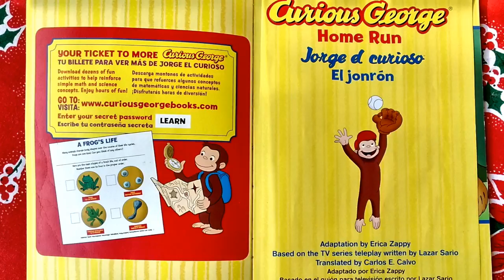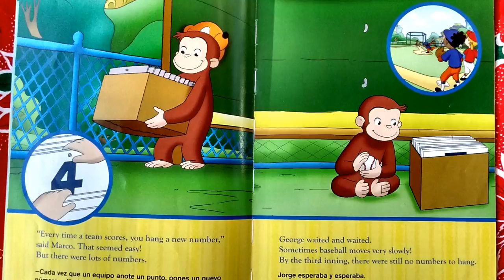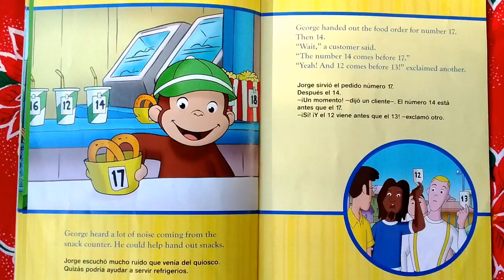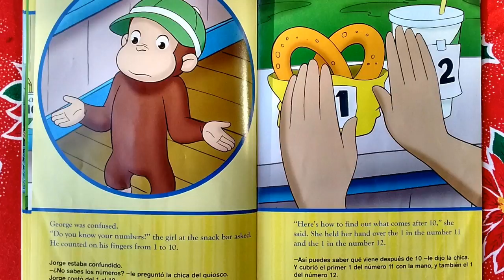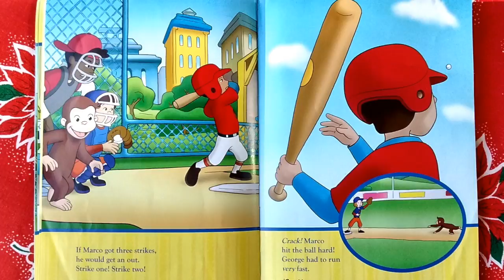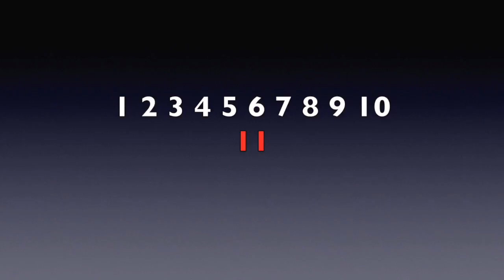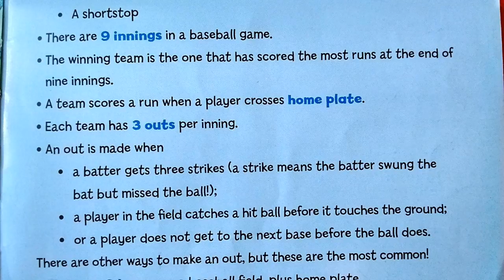Baseball "Home Run," MATH,1-10,:- eleven, twelve, thirteen transition-Books Read to Kids Aloud!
George learns about math and numbers keeping score at a baseball game and helping at the snack shack. Numbers 1-25. Baseball, teamwork, scoring, numbers, how to play baseball! A book about counting into the teens, the transition from ten 10 to eleven 11 to twelve 12 to the "teens" segway, thirteen13, and up to 25. Mrs. Small reads this book to a student, live in the classroom.

MY 2 AVAILABLE BOOKS - Always on Amazon!  👁🌸👁 Signature Copy ONLY ON FB 📌

     m.me/BeginningReaderBookClub

Thank you for your Subscription (free), your Support 👍🏼🌈🐶 and Great Comments! ”Ring the 🔔BELL for notifications of NEW SHOWS!

Characters and stories are the property of Authors and or Publishing Houses. Tumpsky and Mrs Small are just reading them to you.